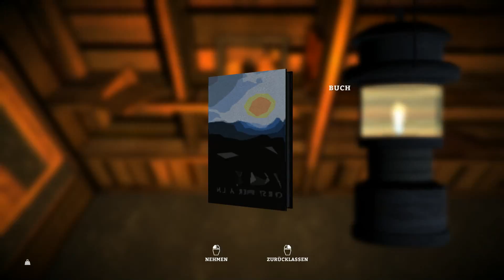The Long Dark [S01E07] Bauerhaus